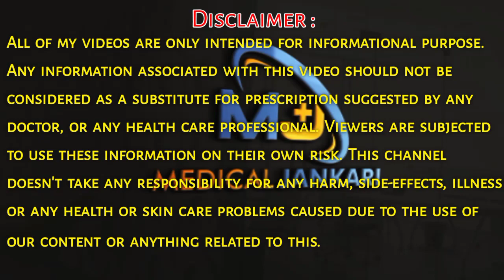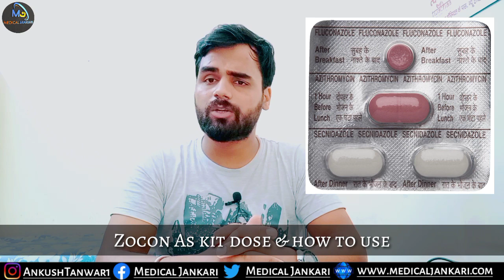Zocon As Kit Review || zocon as kit how to use || zocon as kit ke fayde || Medical Jankari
Namaskar dosto,
aaj is video mein apko jankari diya hai zocon as kit ke bare mein ye ek combination medicine hai jisme fluconazole + azithromycin+ secnidazole hai jo antifungal, antibiotics, antibacterial infection mein best hai is video mein zocon as kit ke benefits,zocon as kit k uses,zocon as kit side effects ki sari jankari apko di hai to video ko last tak jarur dekhe @MedicalJankari

Best Nutrition / Multivitamins Your Budget :-
1.Maxirich Daily Multivitamin Capsules
2.Supradyn Multivitamins
3.Health Ok Multi Vitamin and Mineral
4.Zenovit Multivitamin
5.MuscleBlaze MB- Vite Multivitamin
6.WOW Life Science Multivitamin men
7.WOW Life Science Multivitamin for Women
8.TrueBasics Multivit Daily, Multivitamins For Men and Women
9.Becozym C Forte

Best Biotin Supplement india 2021;-
1.oziva biotin for hair growthoziva biotin for hair growth
2.healthkart biotin 10000mcg for hair growth
3.FOLLIHAIR BIOTIN TABLET FOR HAIR GROWTH
4.gnc biotin 10000mcg for hair growth
5.himalayan organics biotin
6.Neuherbs Hair Skin Vitamins Supplement with Biotin,
7.Boldfit Biotin 10000mcg
8.BBETTER Plant Biotin 10000 mcg